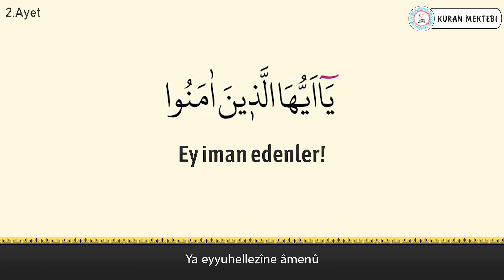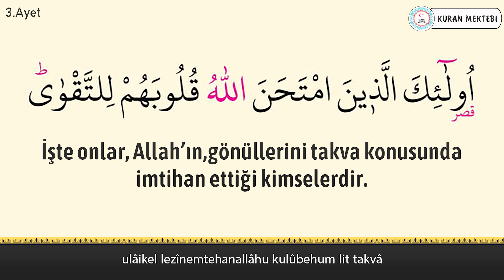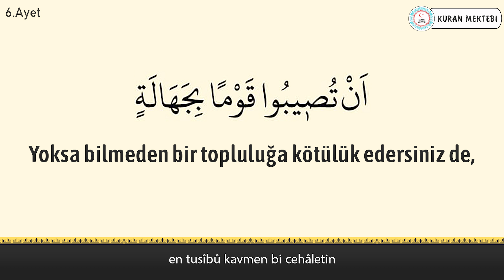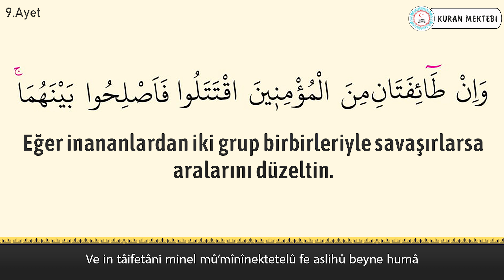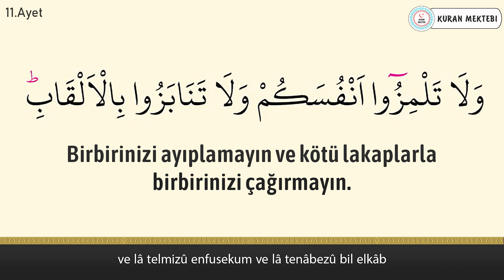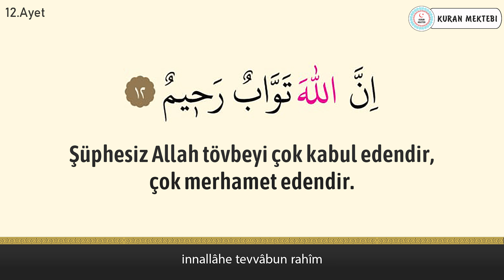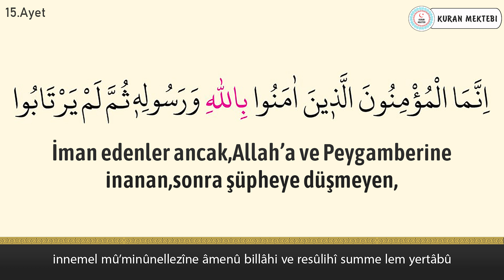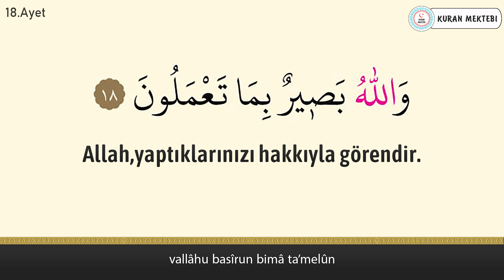Hucurat suresi anlamı dinle Mehmet Emin Ay (Hucurat suresi arapça yazılışı okunuşu ve meali)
Hucurat suresi Mehmet Emin Ay videomuzda hucurat suresi dinleyerek, hucurat suresi arapça ve türkçe meali okuyarak, hucurat suresi meali ve, hucurat suresi anlamını ayrıca, hucurat suresi arapça okunuşu ile birlikte, hucurat suresi arapça yazılışı öğrenebilir, hucurat suresi türkçe meali ve, hucurat suresi türkçe okunuşu takip edebilir, ayrıca hucurat suresi tekrar ederek, hucurat suresi ezberle ve, hucurat suresi anlamı ezberleme yapabilirsiniz, hucurat suresi tefsiri ile birlikte, hucurat suresi fazileti videolarımız mevcut değildir, hucurat suresi yazılışı türkçe şeklinde, hucurat suresi alt yazılı olarak videomuzda bulabilirsiniz, hucurat suresi türkçe anlamı için ve yine hucurat suresi anlamını dinle videomuzdan faydalanabilirsiniz. Ayrıca hucurat suresi hızlı okuma veya hucurat suresi yavaş okuma için videonun sağ alt kısmında bulunan ayarlardan çalma hızını değiştirebilirsiniz. Hastalık için okunan dua ve sure ile hasta için okunan dua hucurat suresi anlamı ve okunuşunu ayrıca, hucurat suresi duası okuyun. hucurat suresi faydaları hakkında, hucurat suresi latince okunuşu yanında, hucurat suresi latince yazılışı yapabilirsiniz, hucurat suresi kabe imamı hocalardan, hucurat suresi makamlı okunuşu dinleyin. hucurat suresi nasıl okunur diyorsanız ve hucurat suresi manasını öğrenmek için, hucurat suresi resimli olarak, hucurat suresi tecvidli dinleyin ve aynı zamanda hucurat suresi talimli okuyun. Ayrıca hucurat suresi yazılışı ve okunuşunu bu videomuzda, hucurat suresi yazılışı ve anlamını okuyabilirsiniz, hucurat suresi hakkında bilgi alarak, hucurat suresi kolay okunuşunu dinleyin. Ayrıca hucurat suresi mekke imamı olan, hucurat suresi güzel okumayı öğrenin, hucurat suresi reklamsız dinleyin. hucurat suresi ne için okunur ile, hucurat suresi öğrenmek istiyorsanız, hucurat suresi sesli okunuşunu buradan, hucurat suresi okunuşu türkçe ve yanında, hucurat suresi okunuşu arapça dinleyerek, hucurat suresi yavaş okunuşu ayrıca yine, hucurat suresi hızlı okunuşu yapın. hucurat suresi okumanın fazileti yada, hucurat suresi latin harflerle okunuş şeklini, hucurat suresi uyumayan bebeğe ile, hucurat suresi youtube videosundan, hucurat suresi ok takipli olmadan, hucurat suresi sayfa olarak, hucurat suresi anlamı türkçe dinleyerek, hucurat suresi bize ne anlatıyor öğrenin, hucurat suresi bebek ve hucurat suresi çocuk için dinlemeyi, hucurat suresi uyku için dinlenen, hucurat suresi en güzel okuyan hocadan, hucurat suresi latin harfli olarak, hucurat suresi makamlı şekilde, hucurat suresi en kolay oku. hucurat suresi sözleri bu videomuzda, hucurat suresi kelime meali şeklinde, hucurat suresi latincesi olarak, hucurat suresi kırık meal dinle, hucurat suresi kaçıncı sayfada. hucurat suresi bebekler için olanı, hucurat suresi indir yada hucurat suresi diyanet mealini, hucurat suresi tecvitli yada hucurat suresi takipli dinleyin.

►Farklı imamlardan diğer Hucurat suresi kıraatları.

►Hucurat suresi ayet ayet 10 tekrar ezber videoları.

►Hucurat suresi sayfa sayfa 10+10 tekrar ezber videoları.